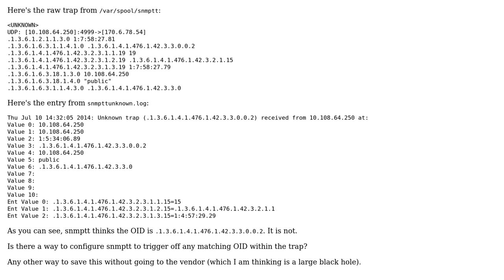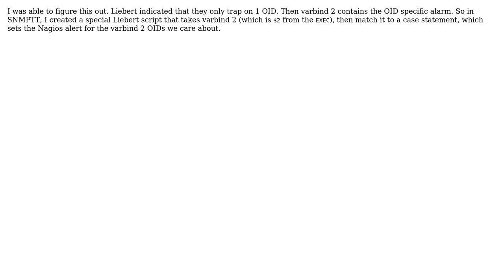DevOps & SysAdmins: Why isn't snmptt translating this trap?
With thanks & praise to God, and with thanks to the many people who have made this project possible! You are responsible for your own actions.